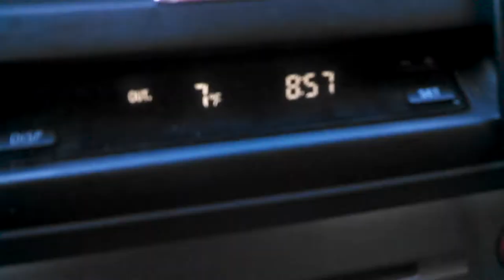Polar Vortex Stops Traffic in Hoboken, NJ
Non-working traffic light in downtown Hoboken, NJ on Tuesday, January 7, 2014 could be attributed to 7º temps.